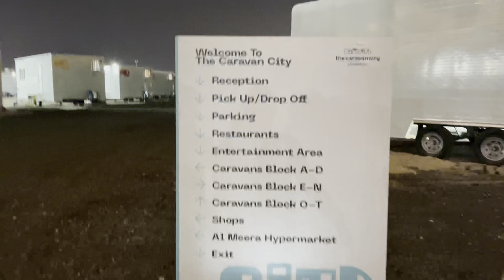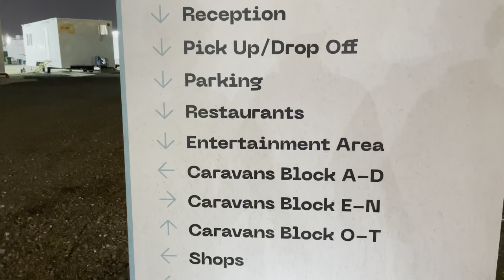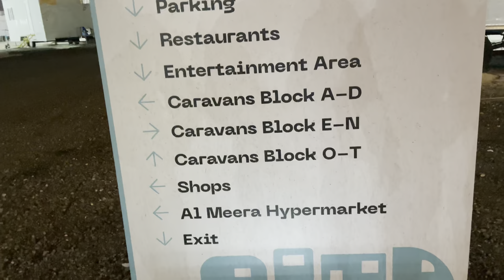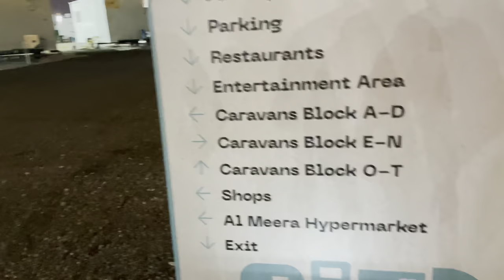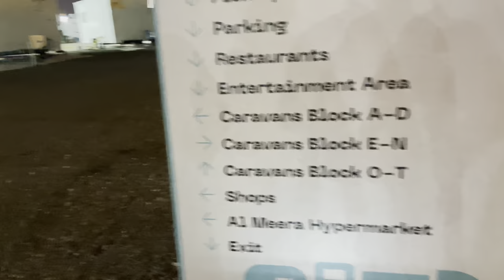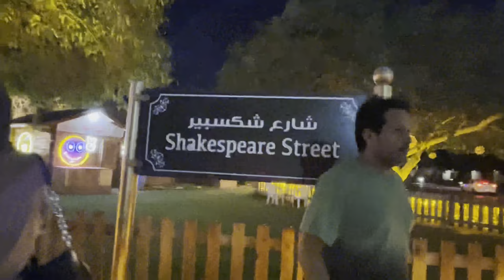World Cup Street Decoration Vlog |Caravan City Full Tour| Decoration for FIFA World Cup 2022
Hello
In this video I am going to show you caravan city full video and fans zone in caravan city.Street decoration for world cup in Katara.

I hope that all of you are fine. Previously this channel was named as Simply Recipes and Fun Basket, but now it is Samapti Explores! My channel is on vlogging and cooking. I used to live in Dubai, but then I shifted to Qatar. There are lots of vlogs on Dubai but now I share Qatar Vlogs. Basically, I am an Indian Mom that lives in Qatar. I share daily life vlogs, travel vlogs, and explore new places in Qatar and share my experience with you all. So, if you like anything in my video, don’t forget to hit the like button and if you are interested to see more videos, please subscribe to my channel and to get updates, press the bell icon. Lots of love by Samapti.

 @Samapti Explores!